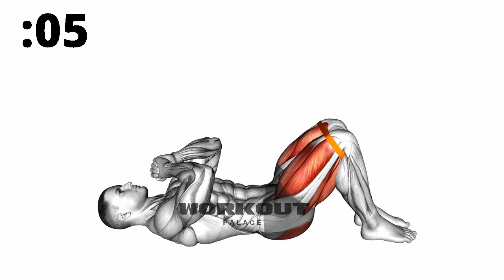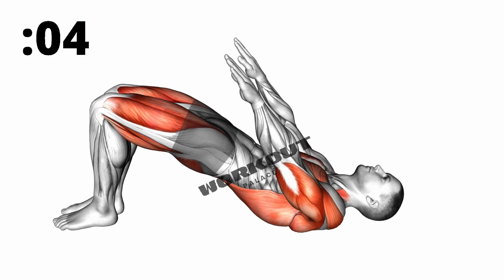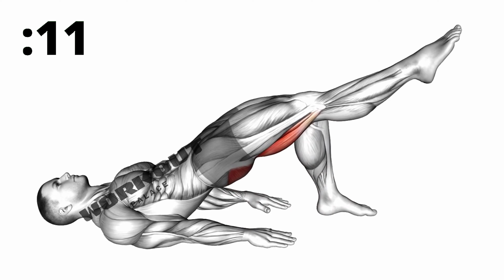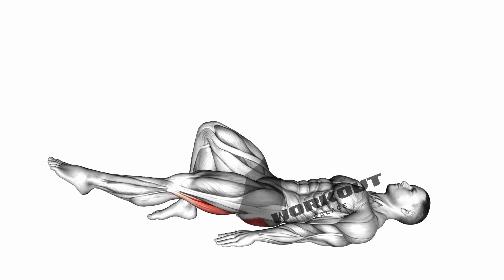Kegel Exercises for Men (pelvic floor exercises)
Kegel exercises are a great way to improve your sex life. You can increase your ejaculation by doing kegel exercises that strengthen the pelvic floor muscles, which control ejaculation.

The pelvic floor muscles are located in the area of the body between the bladder and rectum. They help support the bladder, uterus, prostate gland and other organs in the pelvic region. The muscles play a huge role in controlling urination and bowel movements, as well as sexual function.

Kegel exercises strengthen these muscles by strengthening them during contractions that occur during urination or defecation. The more you do these exercises, the stronger they get, so it's important to set aside time each day to practice them!